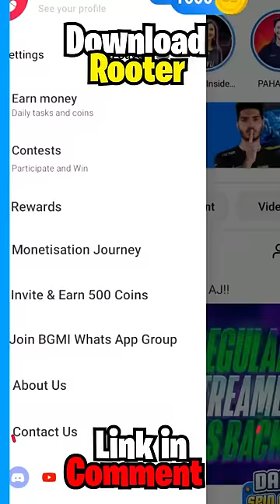Minecraft, But YOU Can Delete My World...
Minecraft, But YOU Can Delete My World... This was HILARIOUS!

ravi_g does another Minecraft challenge, a Minecraft, But challenge, but not Minecraft, But You Can't Touch Grass, Minecraft But You Can't Touch The Color Blue, Minecraft, But You Can't Touch Sand, Minecraft But You Can't Touch The Color Green, or any of his other Minecraft 1.19 challenges in 2022!

Today ravi_g plays not Minecraft, But Water Rises or Minecraft, But Lava Rises, or any other Minecraft but challenge like that, but Minecraft short from object! It was HILARIOUS. ravi_g ​tiktok ​ ​minecraft ​

The goal was to try to inform / speed run / speed runner of Minecraft against a killer / assassin but it is me, ravi_g from twitch / tiktok / twitter , playing Minecraft Java 1.19.2 and not Minecraft Bedrock.